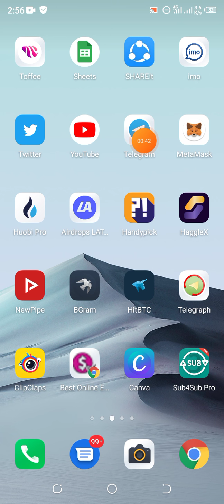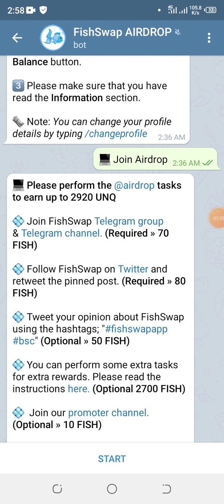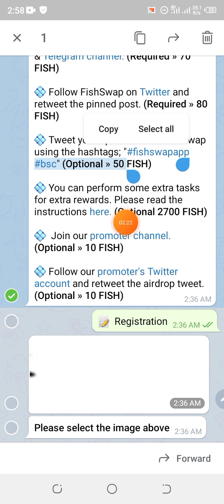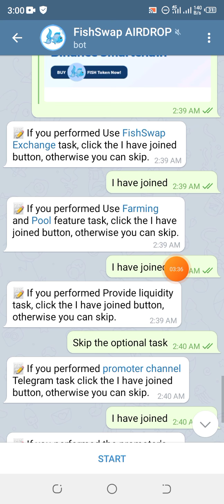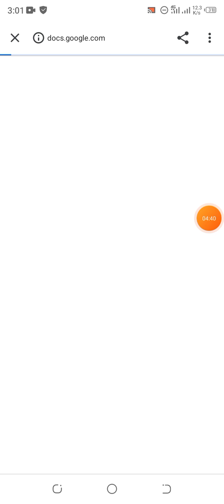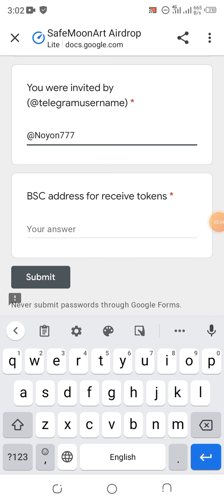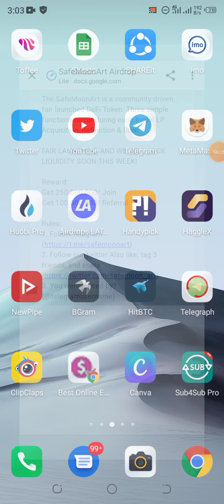৭,০০০ টাকা ইনকাম করুন; Real AirDrop, Daily Earning, Free Earn, How To Make Money Online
৭,০০০ টাকা ইনকাম করুন; Real AirDrop, Daily Earning, Free Earn, How To Make Money Online